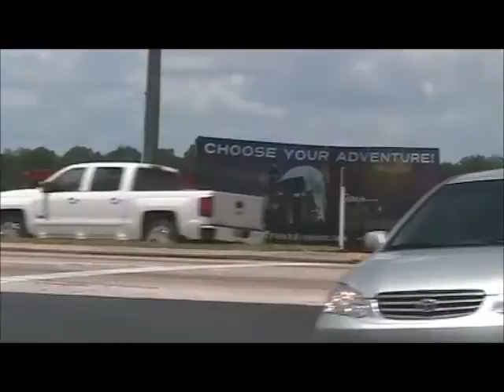Florida East Coast Railroad St Augustine FL 06-26-2015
After leaving the parking garage, I was parked at the stop light. Then I hear one coming. I had no where to go to set up the tripod, so I just grabbed the camera and free handed it. I was not looking at the camera as it was filming, to much traffic. I surprised myself on how will I was able to get the train in the viewing. Hope you enjoy and please share with friends.